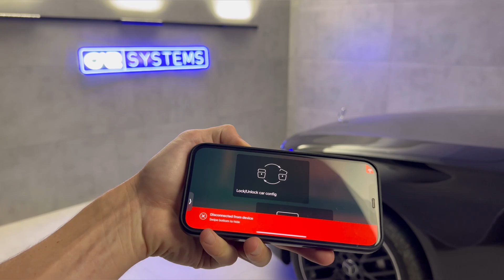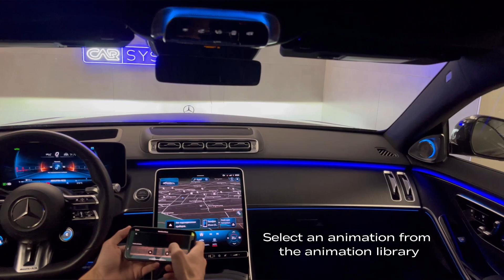How to get more from your mercedes headlights | MBLight STAR3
For all new generation
Mercedes-Benz STAR3 models equipped with Digital Light and Multibeam Headlights!

With MBLight app you can:

▪️Select the text animation that will be played when you lock/unlock the car,
▪️ Select a custom animation that will be played when you lock/unlock the car,
▪️ Select an animation from the animation library,
▪️Create your own animation,
▪️Edit animation,
▪️Use the spotlight function.

Get the most of your headlights!